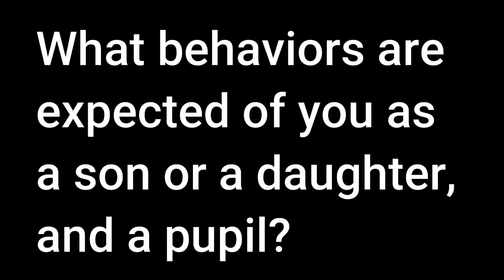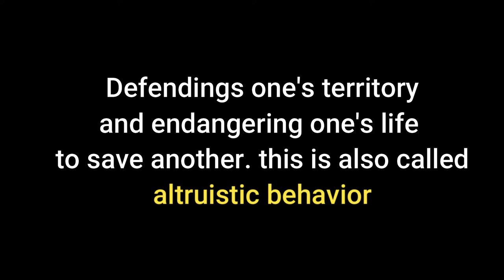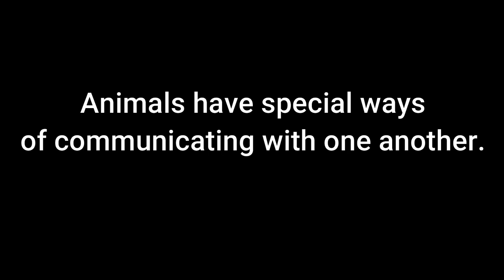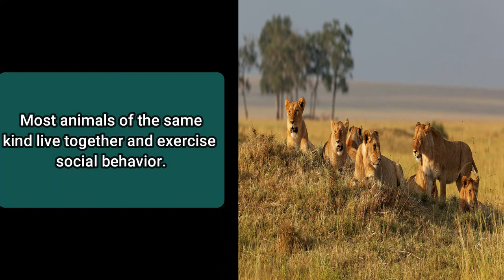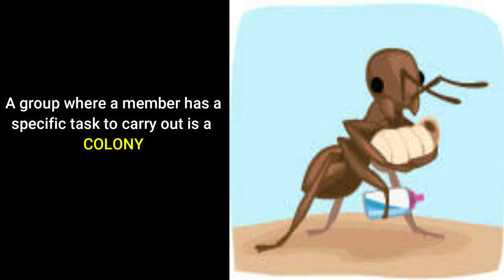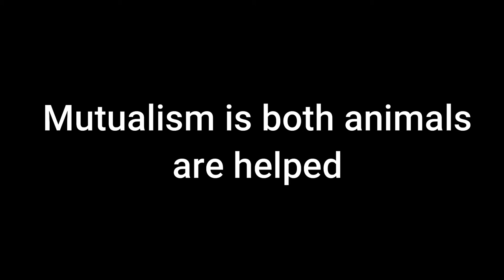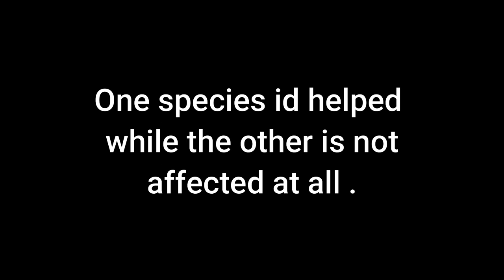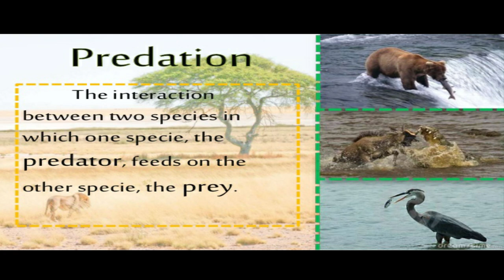Social Behavior of Animals